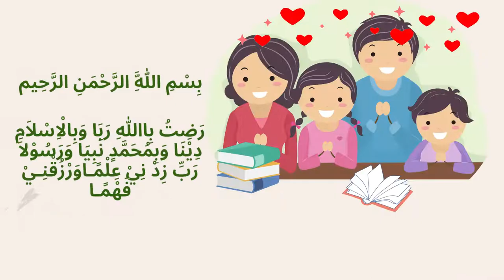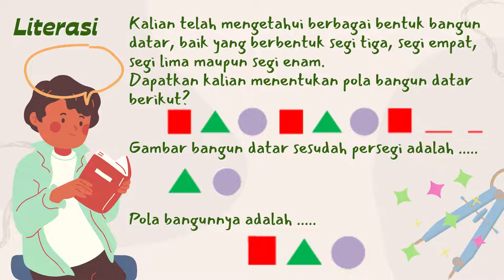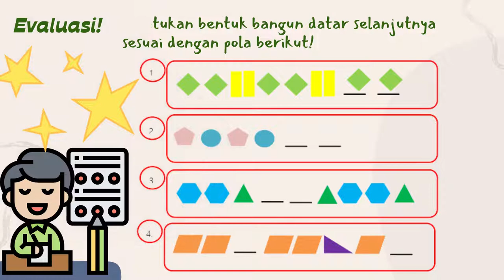Mengetahui Pola Bangun Datar Matematika Kelas 2 Tema 4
Video Pembelajaran tentang bagaimana mengetahui pola bangun datar Mata Pelajaran Matematika Kelas 2 Tema 4

Sumber : Buku " Ayo, Belajar dari Rumah" Modul Sekolah Dasar Kelas 2 SD